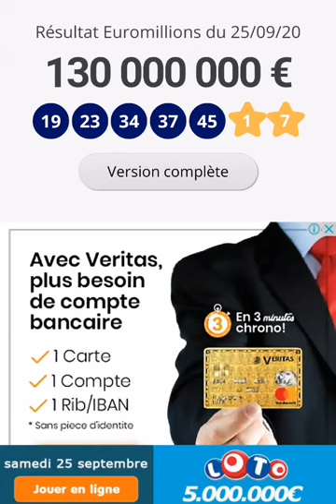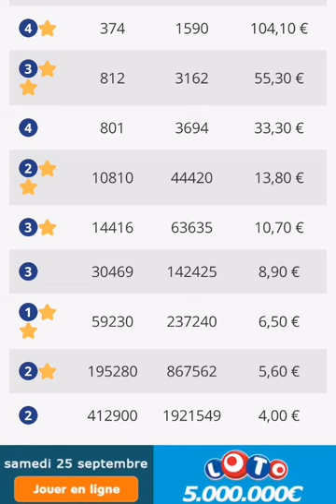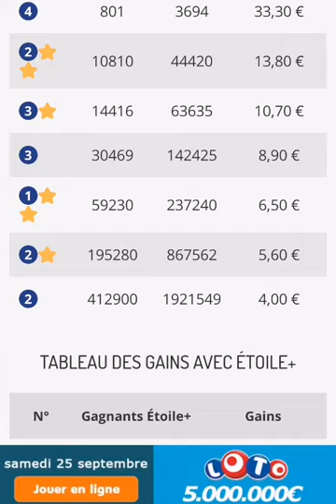Résultat Euro Million 😍 Du (25 septembre 2020) 130 000 000 € Au jackpot 💞💶